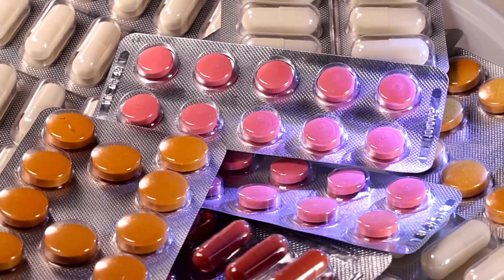Giro de notícias | 25 de outubro